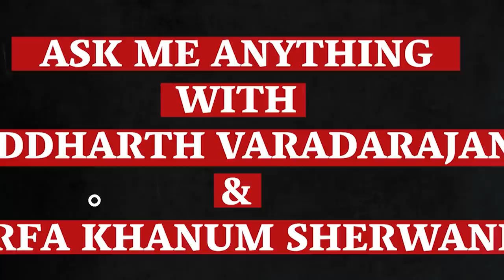Will the Wire Devote as Much Space to Kamlesh Tiwari as It Does to Akhlaq?